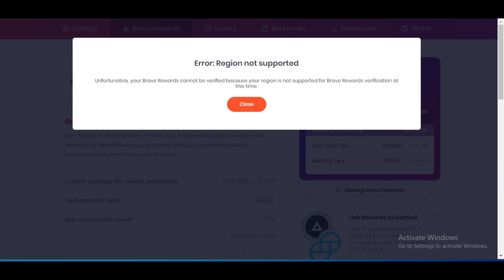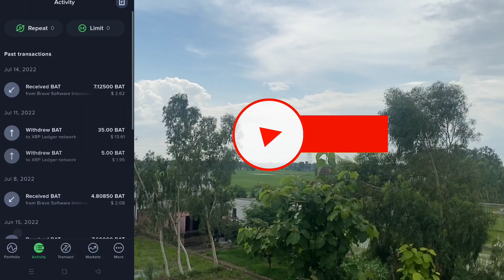🚨 uphold & gemini ( Error : Region not supported ) solution ? ✅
while you are connecting Brave browser with uphold or Gemini account you might get error of region not supported.

Indian exchange

Thanks to be a part of our community.